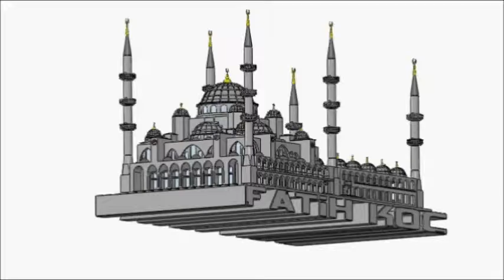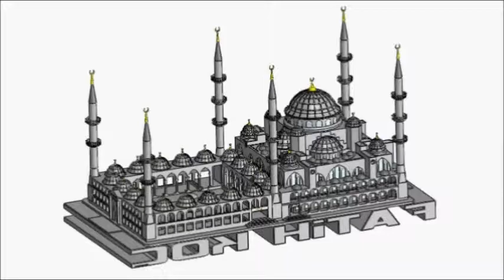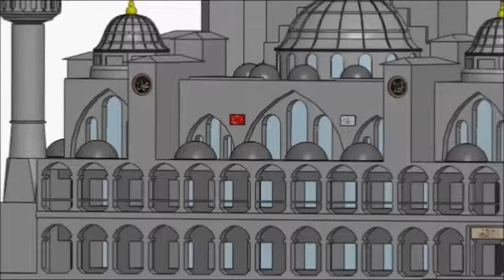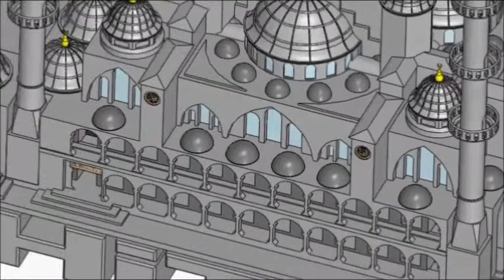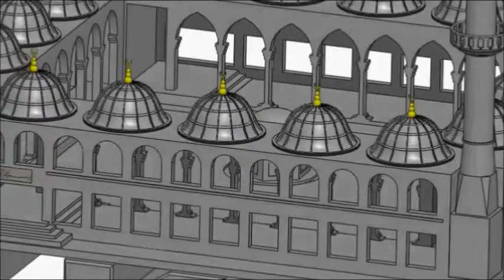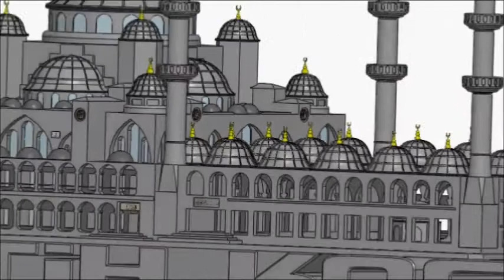FK''İstanbul Sultan Ahmed Camii♥''(mosque) çizimin Son Hali SolidWorks